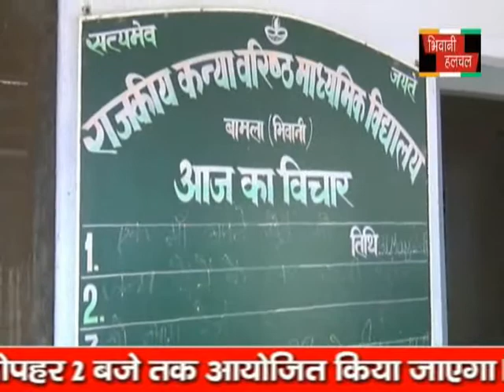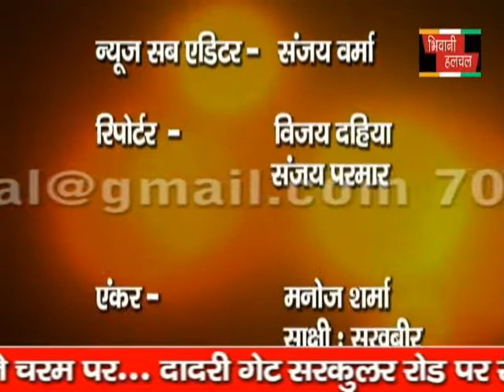25 06 news evn